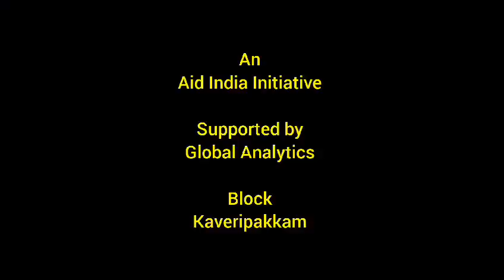Esk Village Program